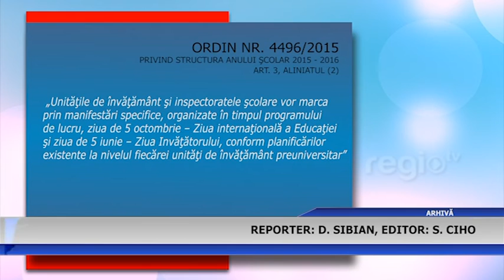5 OCTOMBRIE ZIUA INTERNATIONALA A EDUCATIEI